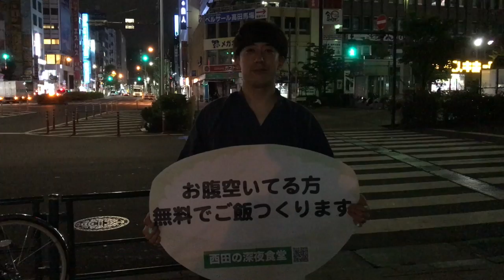美珍味！？麻婆コーラ豆腐〜西田の深夜食堂〜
🔸毎週木曜２２時更新🔸

今回はコカコーラを使って麻婆豆腐を調理！
新たなジャンル！コーラ料理を開発する！！

よしもと芸人 西田好孝が深夜の駅ロータリーでお腹を空かせたひとを探すドキュメンタリー。
食べたいものを自宅でご馳走する代わりにお悩み聞かせてもらう。その一部始終をご覧ください。